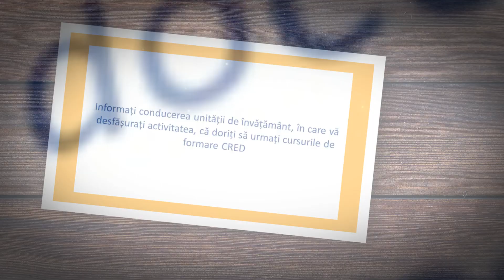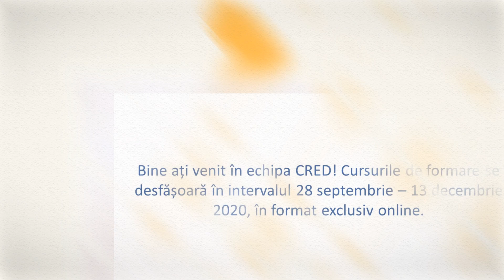Continuăm formarea cadrelor didactice Vă așteptăm în comunitatea CRED!